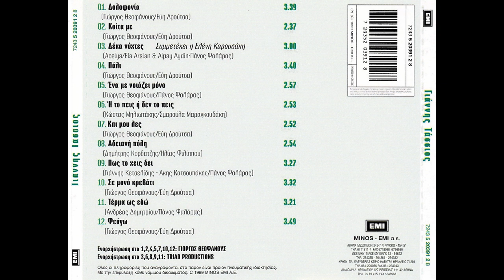Πάλι (1999) - Γιάννης Τάσσιος